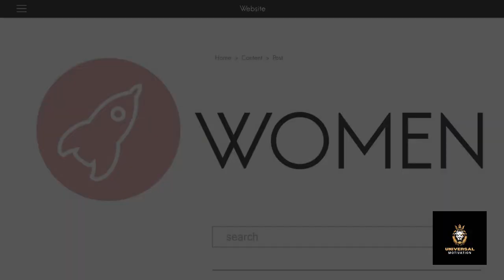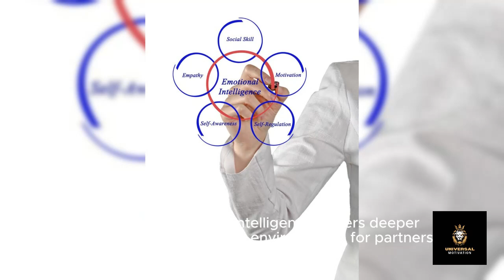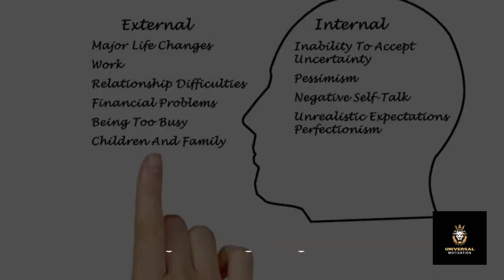Medieval Quotes: What Women Want In men: For a good and Happy Life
When it comes to understanding what women want in men, it's essential to delve beyond the surface and explore the deeper qualities that resonate with them. You see, women seek more than just physical attributes; they crave emotional connection and compatibility. Qualities like emotional intelligence, authenticity, and confidence hold significant weight.

In relationships, women value partners who possess empathy, kindness, and respect. These traits create a foundation of trust and understanding, fostering deep connections. Moreover, ambition and humility are admired, showcasing a balance of drive and self-awareness.

Communication skills are vital for building strong relationships. Women appreciate men who can express themselves openly and honestly, fostering genuine connections. And let's not forget about humor—a shared sense of laughter can lighten even the heaviest of moments.

In conclusion, what women truly want in men is a combination of emotional depth, genuine kindness, and mutual respect. By embodying these qualities, men can cultivate meaningful relationships filled with love, understanding, and fulfillment.